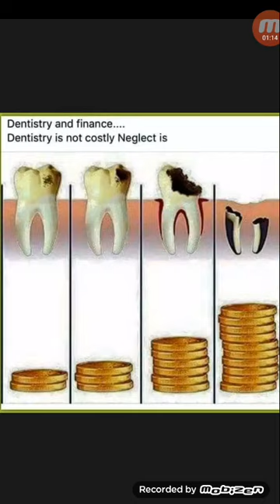দাঁতের প্রথমিক রোগ,রোগের চিকিৎসা ও খরচ...